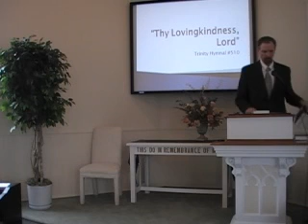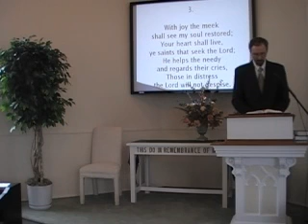Sunday Worship Service, August 9, 2009; Part 3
Join us in the worship of the Lord through his Word and Spirit.  We sing the great hymns of the Christian faith from the original Trinity Hymnal of the Orthodox Presbyterian Church.  Our Scripture Readings are from the New International Version of the Bible.  This video includes our Hymn of faith, "Thy Lovingkindness, Lord."  This worship service took place at First Presbyterian Church (Orthodox Presbyterian) in Perkasie, PA.  The pastor is Rev. Richard Scott MacLaren.  To learn more about the church, go to our